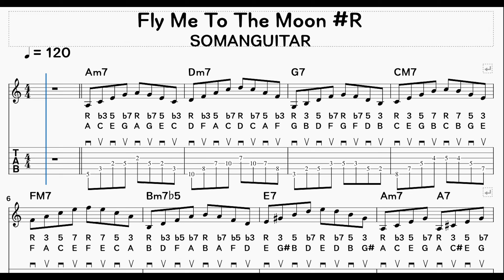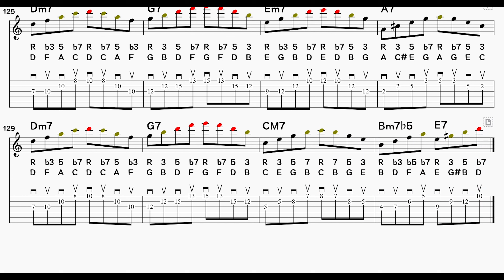#01 Fly Me To The Moon chord tone Root 6 5 4 3번줄 (행신동 실용음악학원 소만마을 기타교습소)